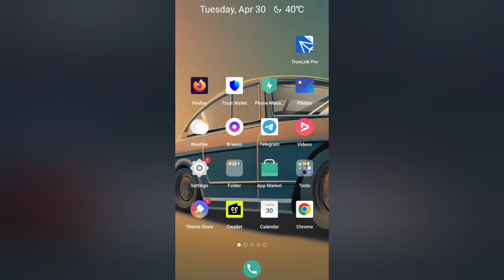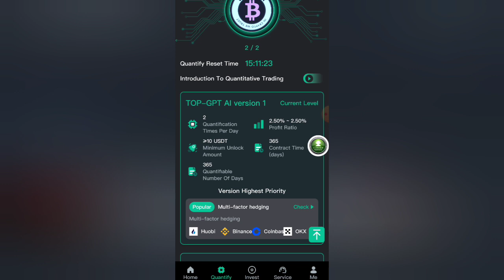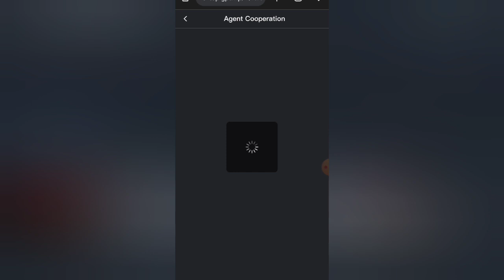TOP-GPT AI | New Usdt Mining Site Today | Daily Earn 50 Usdt | Usdt Earning Site Today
1. Recharge at least 10USDT to unlock version 1

2. Deposits and withdrawals only support the TRC-20 network

3. The coin withdrawal task is updated once a day

4. Withdrawal fee 0

Get multiple versions for the day (getting version levels allows you to reset your quantization tasks and make money again) Quantification is distributed based on the amount of your account.

TOP-GPT AI version 1: Invest 10-99999 USDT, daily quantitative maximum return: 2.5%

TOP-GPT AI version 2: Invest 20-99999 USDT, daily quantitative maximum return: 3.0%

TOP-GPT AI version 3: Invest 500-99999USDT, daily quantitative maximum return: 4.0%

Invest in TOP-GPT artificial intelligence automation projects and automatically receive benefits:

1A-Short-term contract robot: invest 30 USDT, daily interest is 1.4%, and you can get 1.26 USDT+principal in 3 days

2A-Short-term contract robot: invest 50 USDT, daily interest is 1.6%, and you can get 5.60 USDT+principal in 7 days

3A-Short-term contract robot: invest 100USDT, daily interest is 1.8%, and you can get 27USDT+principal in 15 days

4A-Short-term contract robot: invest 500USDT, daily interest is 2.0%, and you can get 300USDT+principal in 30 days

5A-Short-term contract robot: invest 1000USDT, daily interest is 2.3%, and you can get 1035USDT+principal in 45 days

6A-Short-term contract robot: invest 3000USDT, daily interest is 2.5%, and you can get 4500USDT+principal in 60 days

7A-Short-term contract robot: invest 10,000 USDT, daily interest is 3.0%, and you can get 2,700 USDT+principal in 90 days

8A-Short-term contract robot: Invest 50,000 USDT and get 30,000 USDT+principal in 150 days, with a daily interest of 4.0%.

[Team Reward] Use the invitation code you shared to register and invest to get three-level rebates:

Level 1 4%: The team recharges 1,000 USDT and gets 40 USDT

Level 2 2%: The team recharges 1,000 USDT and gets 20 USDT

Level 3 1%: The team recharges 1,000 USDT and gets 10 USDT

Earning daily quantitative commissions through investment boards is only a small portion of your daily income (your main income comes from commission rewards from your team)

The fastest way to make money here (besides earning daily commissions through investment commission earnings and smart betting)

You can also use your own invitation link to send to friends to register and invest.

The above team commission bonuses can be claimed (please read carefully)

TOP-GPT AI is always with you! ! !